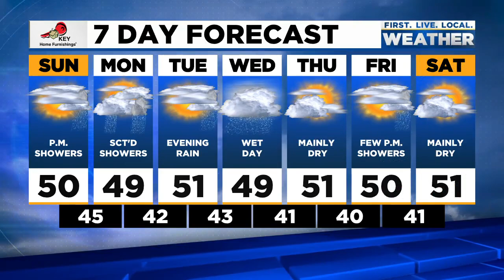Sunday morning FOX 12 weather forecast (1/3)